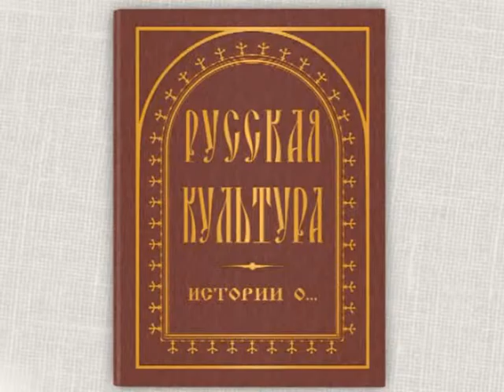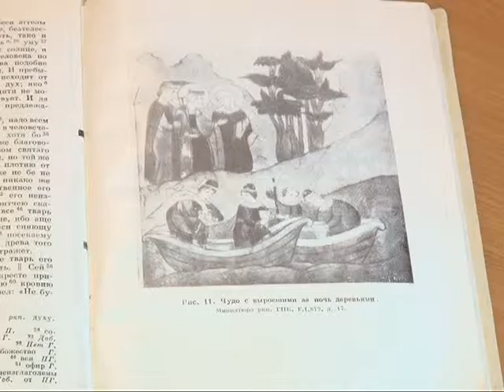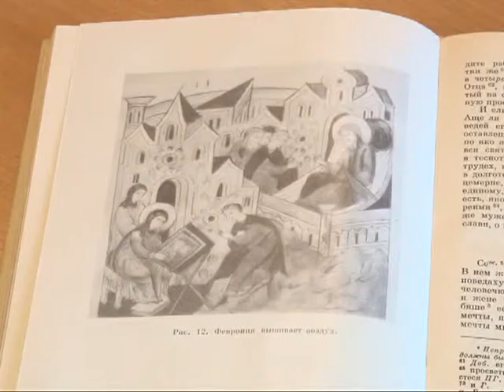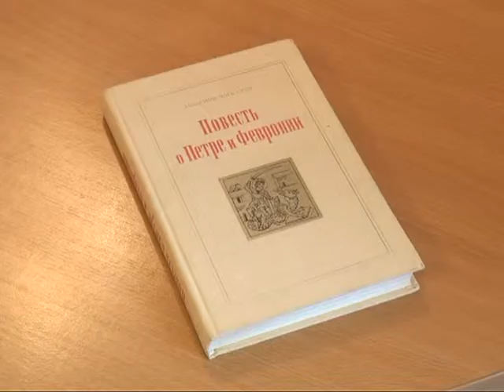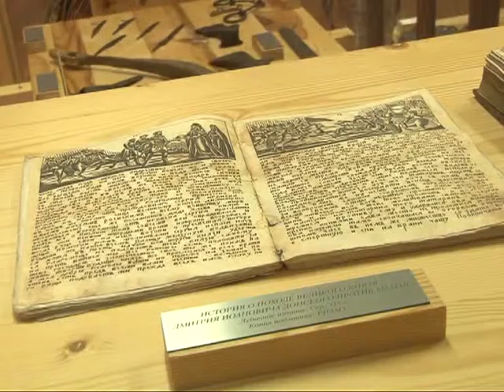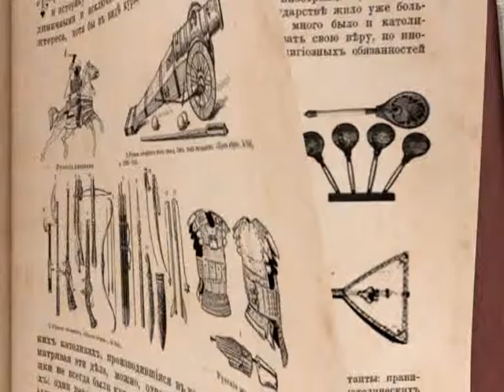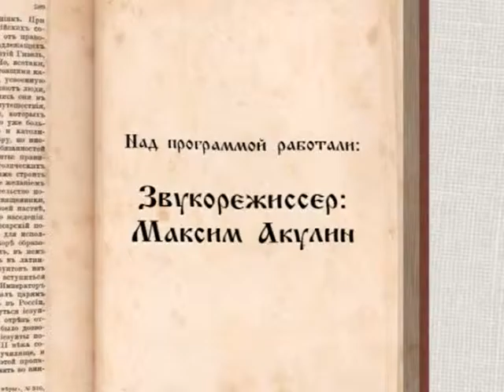Русская культура. Истории о… 10.07.15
С 2008 года  в нашей стране учрежден государственный праздник: День семьи, любви и верности. Его решили отмечать 8 июля, в день памяти православных  покровителей семьи и брака  -  Петра и Февронии. По сей день память святых  князя и княгини чтят, обращаясь к ним с молитвами о счастье и любви. А знаменитая "Повесть о Петре и Февронии Муромских" до сих пор остается одним из лучших произведений литературы, прославляющих  любовь.